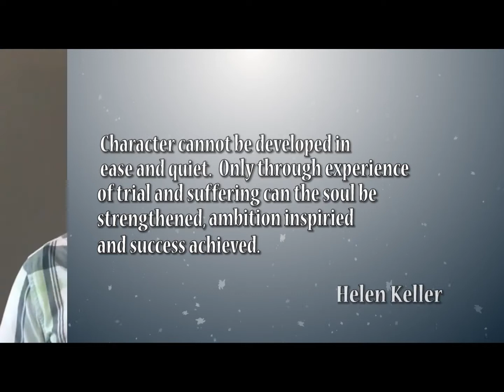Fountain International Seminary